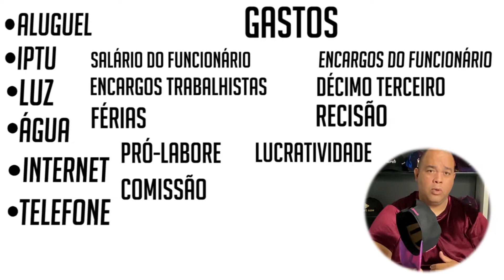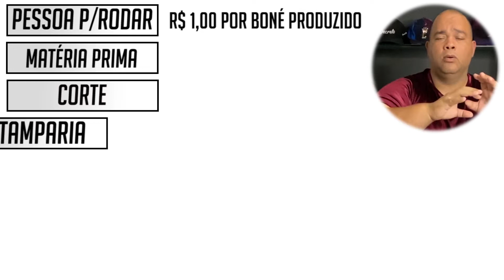Episódio 2 Maratona do Clube do Boné l Jeferson Egosss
Existe algum segredo ? Para se produzir boné tâo Barato? Nesse Episódio vamos te mostrar que podemos sim fabricar de forma barata e com extrema qualidade.